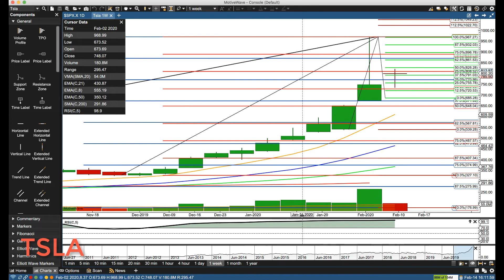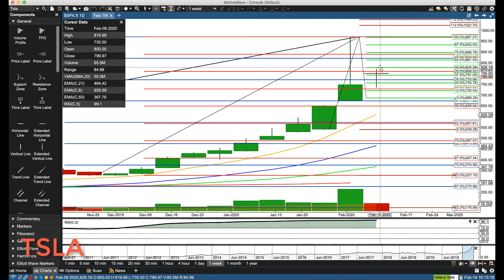TESLA : TSLA Feb-14 Weekend Wrap-Up StockMarket Technical Analysis Chart